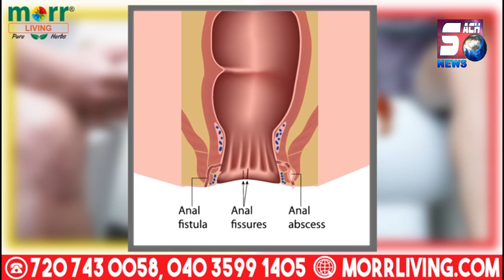Congress BRS our Aimim ek sath...? | SACHNEWS